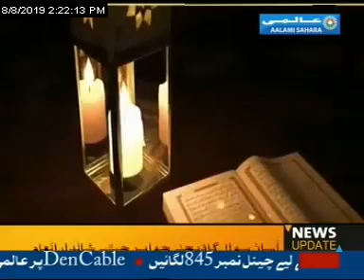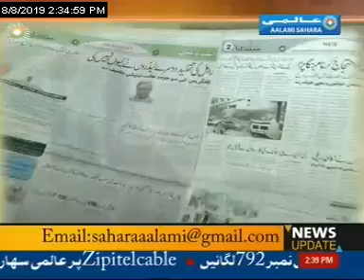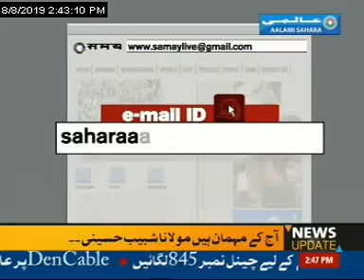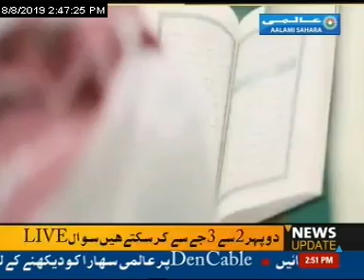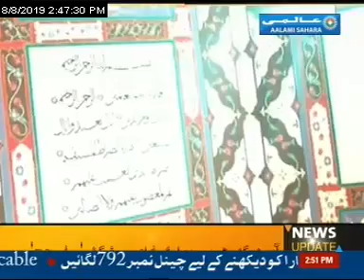''Safar -E- Haj'' by Moin Shadab With Maulana shabib Haidar, Maulana Noorul Huda on Aalami Sahara